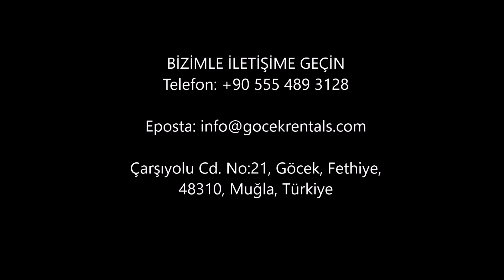Dalyan Kanalına 2 cephe 25.000 m2 Satılık Turizm Tesis Arazisi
Ege'nin incisi Muğla İline bağlı Dalyan Beldesinde 2 tarafı kanal cepheli arazimiz sizleri bekliyor.

Arazimiz 25.000 m2 alana sahiptir. Ve 17.500m2 si köy yerleşik alanı içerisinde kalmaktadır.

Kıyı kenar çizgisi kaybı bulunmamaktadır.

İçerisine toplamda 250m2 kapalı alana yapılabilmektedir.

 Turizm Tesis alanı içerisinde bulunduğu için Ekolojik Turizm veya tarım alanı olarak değerlendirilebilir.

Arazinize kendi teknenizi bağlayabilirsiniz

Ayrıca  sondaj sonucları ile Jeotermal kaynağı var

Arsamıza Köyceğiz tarafından karayolu ile veya Ortaca-Dalyan dan 1dk da bir kalkan arabalı feribot ile ulaşım sağlanabilmektedir.

Bölgede Termal çamur banyoları bulunmaktadır. Sondaj sonrası çıkaraılacak termal kaynak suyu ile termal tesis olarak işletme yapılabilir.

Dalyan Hakkında Bilgilendirme

Dalyan,  ilinin  ilçesine bağlı bir .

 dalyanı ( genelinde, kısaca Dalyan denir) bu beldede yer alır.

Dalyan, Köyceğiz Gölü ile 'i birleştiren ana kanal üzerinde bulunur.

 denize ulaştığı yer olan  deniz kaplumbağaları olan Caretta Caretta'ların yumurtalarını bıraktıkları kumsallardan biridir. Kaunos antik kenti de Dalyan'dadır. Beldenin 8.000 dolayında nüfusu vardır. Pek çok ünlü turizm merkezine yakın olmasına rağmen turistik açıdan nispeten daha az gelişmiştir. Bunun sebebi, 'ın ana yoldan 12 km içeride bulunmasıdır. Adından anlaşılabileceği gibi geçmişte Dalyan'ın önemli geliri balıkçılıktı,  ikinci sırada yer alıyordu. Günümüzde en önemli iktisadi faaliyet turizmdir. 'da 100'ün üzerinde konaklama yeri, 20'nin üzerinde lokanta, birçok seyahat acentesi ve alışveriş yerleri bulunur.  meşhurdur. Dalyan'ın iklimi birçok Akdeniz kentinde olduğu gibi ılıman olduğu için belde ilkbahar, yaz ve kış aylarında ziyaret edilebilir. Ancak yine de Dalyan'a turistik bir ziyarette bulunmak için en iyi mevsim Caretta Caretta'ların yumurtlama mevsimi olan Haziran-Temmuz aylarıdır. Bu aylar şehrin popülasyonunda yaşanan canlanma nedeniyle turizm açısından daha eğlenceli geçmektedir.

Lütfen her türlü soru, diğer seçenekler ve yatırım fırsatları için bizimle iletişime geçiniz. 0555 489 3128,

Göcek Rentals, Taşınmaz Ticareti Yetki Belgesi No: 4800859